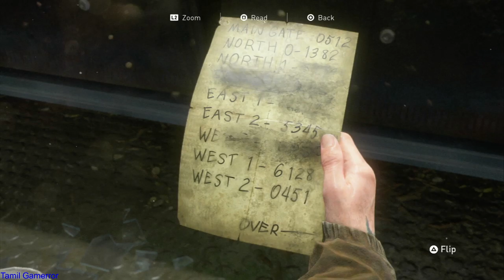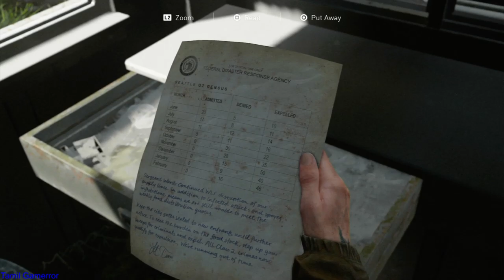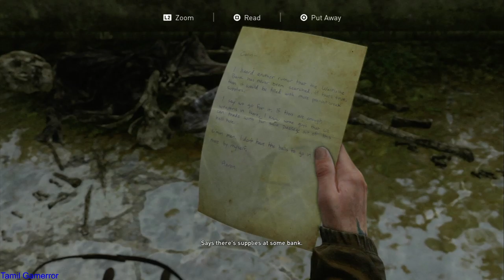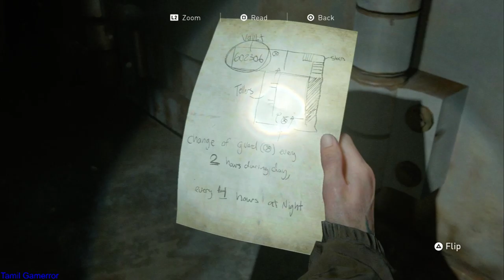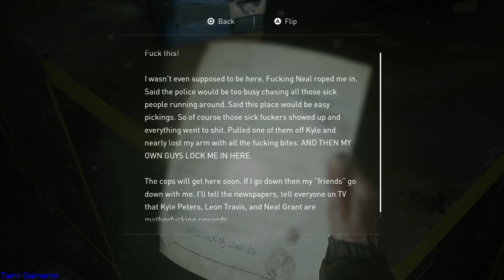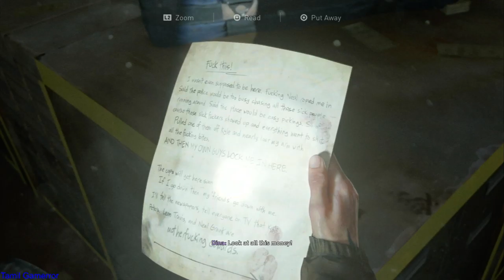THE LAST OF US 2 Gameplay Walkthrough Part 3 PS4 Commentary | tamil gamerror